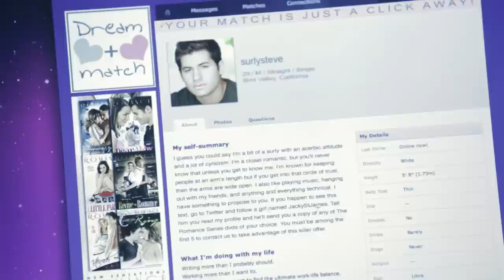The Friend Zone Trailer.mov